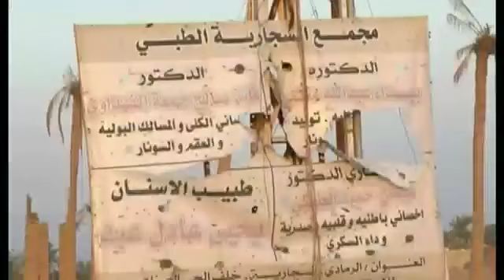Fighting to the finish in Ramadi